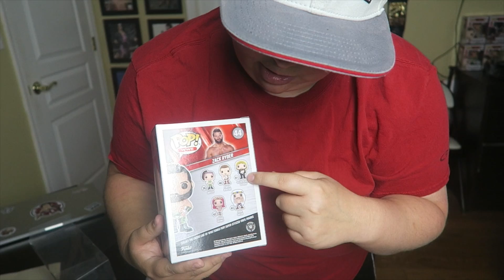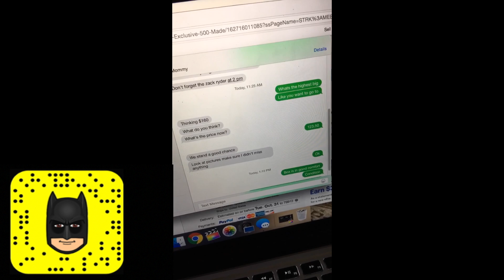RARE WWE Funko Pop Unboxing 11/03/17